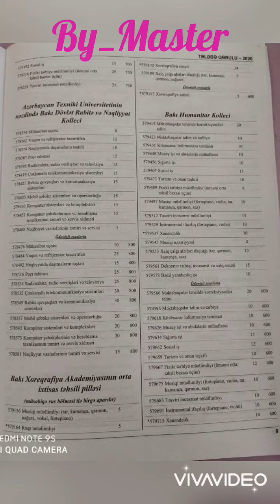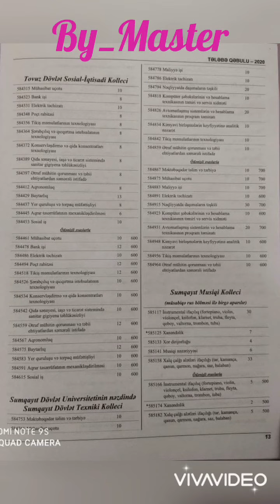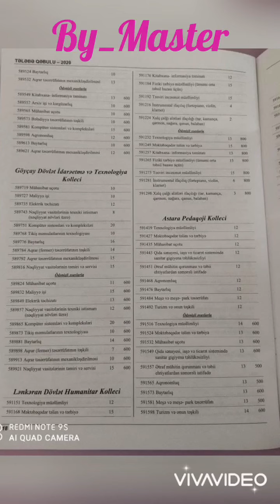2020/2021 tedris ili üçün Ümumi orta (9 illik) tehsil müesselerinin Ixtisaslari (Plan yerleri)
2020/2021-ci tədris ili üçün  Azərbaycan Respublikasının ümumi orta (9 illik) təhsil bazasında orta ixtisas təhsili müəssisələrinə tələbə qəbulu müsabiqəsində iştirak etmək üçün ixtisas seçimi